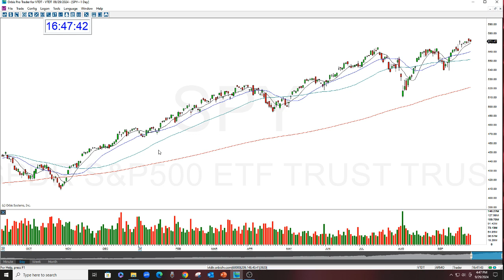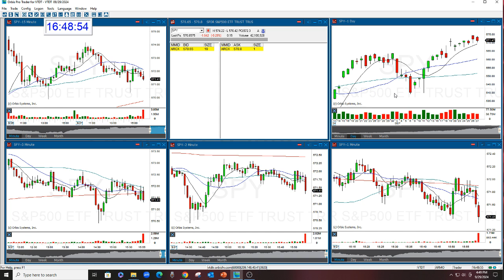SPY REVIEW 9-29-2024